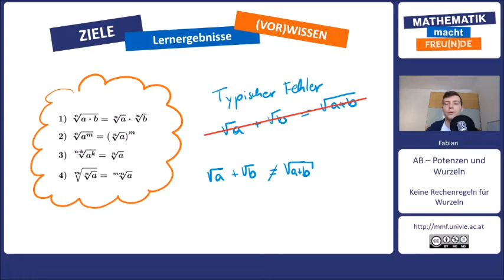Keine Rechenregeln für Wurzeln